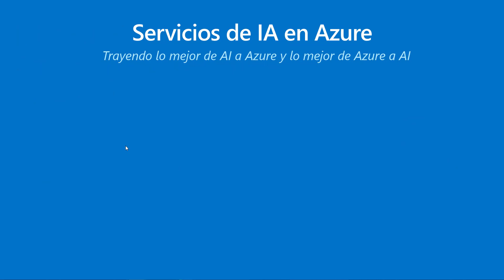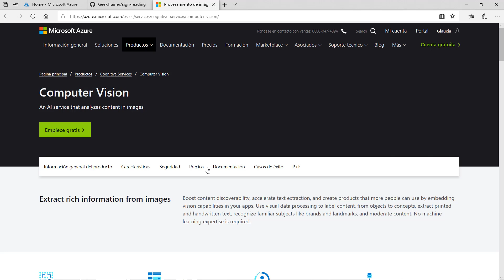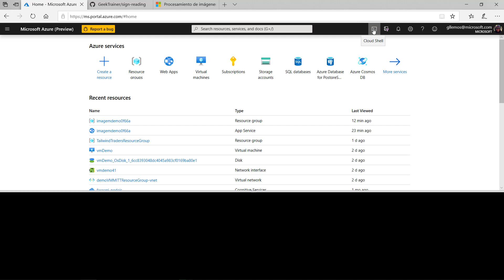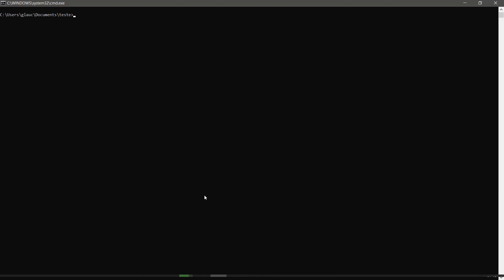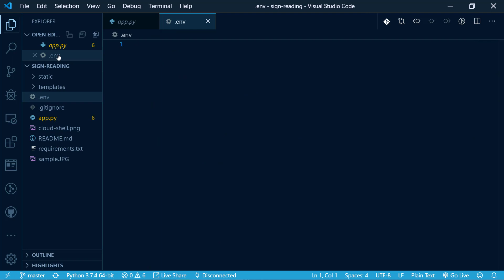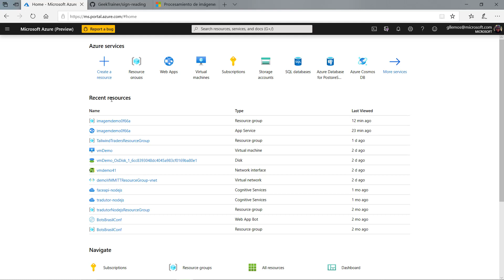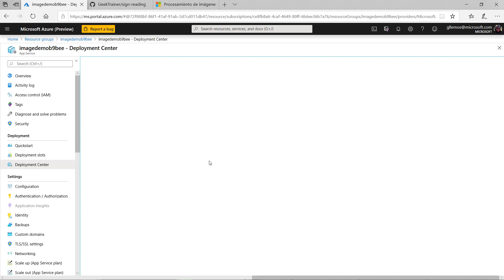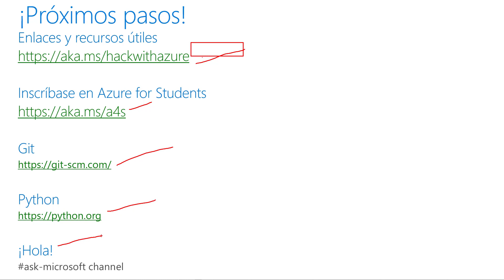Introducción Inteligencia Artificial y Aplicaciones Web en Azure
¿Tiene curiosidad sobre Inteligencia Artificial y cómo agregarla en su aplicación? ¿Desea ver y aprender cómo puede implementar una aplicación web en Azure con Git? En un curso de 30 minutos, vamos a aprender los conceptos básicos de la Inteligencia Artificial, le mostraremos una herramienta muy importante para crear y configurar recursos, recorrer por toda la aplicación y concluir con una implementación de la aplicación en Azure: https: // aka. ms / hackwithazure Azure for Students